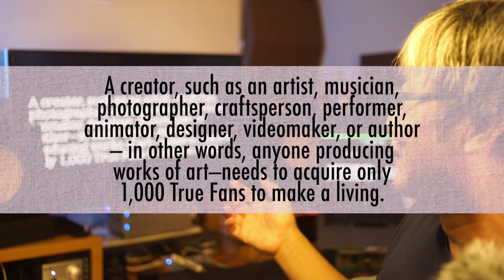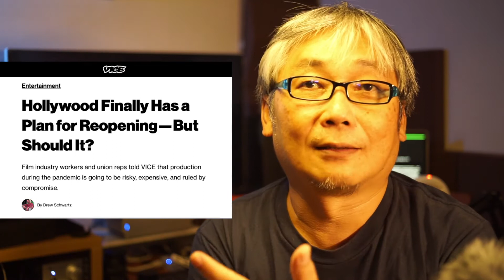有一千個粉絲就可以讓你成為網紅！1000 True Fans Theory 連線雜誌凱文 • 凱利的【一千名鐵粉理論】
連線雜誌 (Wired Magazine) 的凱文 • 凱利 Kevin Kelly 提出文創者只需一千名鐵桿粉即可安枕無憂地生活的理論，我們以此為起點談談文創者的困境，是不是有了一千個訂閱以後就真的沒有問題了呢？

拍攝這視頻的器材：
Sony A7R
Deity Microphone D4 Duo